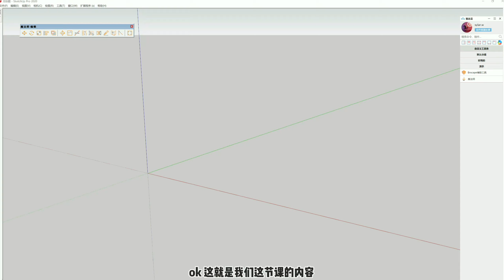03插件自启动讲解| SketchUp教學 | Layout教學 | 室內設計3D課程 | 建築設計3D課程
智達雲是一個全新的SketchUp插件管理器，具有雲插件、雲模型、雲材質等全新工作流程的功能。